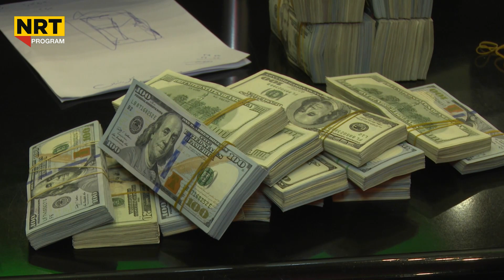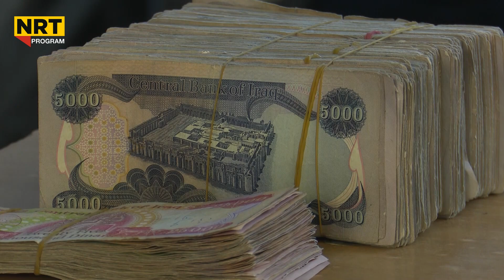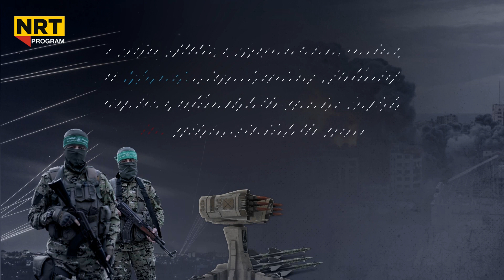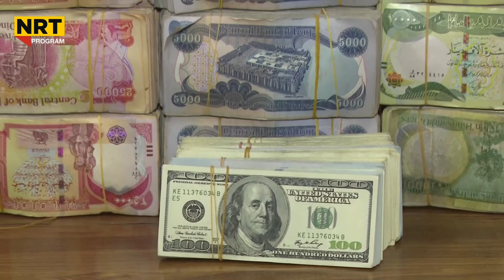پانۆراما - ژمارەی كوژراو و بریندارەكانی ئاڵۆزیەكانی نێوان فەڵەستین و ئیسرائیل بەرزبووەوە